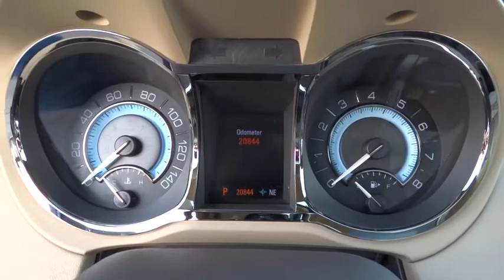2012 Buick LaCrosse Chicago, Arlington Heights, Schaumburg, Libertyville, Barrington, IL T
2012 Buick LaCrosse

** ONLY 20k MILES ** GM CERTIFIED ** NAVIGATION - SUNROOF/MOONROOF - HEAD-UP DISPLAY - HEATED/COOLED LEATHER SEATS - POWER SEATS - ONE OWNER LOCAL TRADE - CLEAN VEHICLE HISTORY - EXTRA CLEAN - HID HEADLIGHTS - KEYLESS ENTRY - SIRIUS/XM RADIO.    5 YEAR POWERTRAIN WARRANTY UP TO 100,000 MILES - INCLUDES 2 YEARS MAINTENANCE  OF TIRES, ROTATION & OIL CHANGES - 3 MONTHS FREE ON STAR - 3 MONTHS FREE XM/SIRIUS.  PLEASE READ! Sullivan Buick GMC prides itself with offering the finest pre owned vehicles in the Midwest! Compare our cars, mechanically and physically TO ANYONE! We truly strive for perfection on every pre owned vehicle we sell. Our onsite specialist goes through each car's appearance removing all minor dents, dings, scratches and stone chips.  Each interior has been removed of all minor stains, rips and tears. Our final step is a complete detail and paint buff using caranuba wax.  BUY WITH CONFIDENCE! Every 2009 and newer vehicle with under 75,000 miles comes with a 30 day 1000 mile limited power train warranty. All other vehicles qualify for at least a 6 month 6000 mile limited power train warranty starting at only $395.